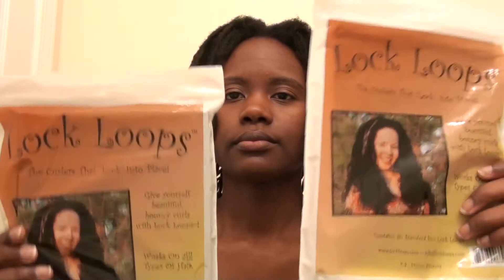Lock Loops: So Easy, A Nappy Headed Black Girl Could Do It!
IF YOU DON'T HEAR SOUND, PLAY IN HD

42 Lock Loops used
56 minutes total
No products except extra virgin olive oil & water